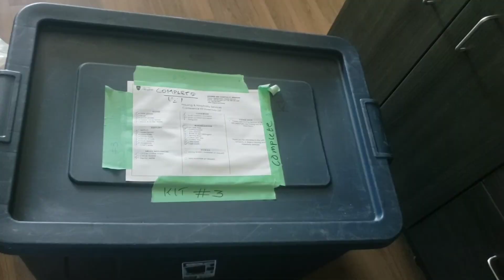Quarantine Apartment Tour at the University of Regina in Canada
Musician: @iksonmusic